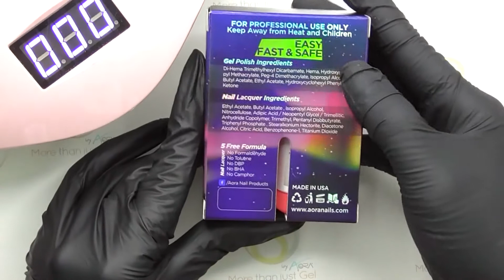AORA Twin - Real Matching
The real color matching!